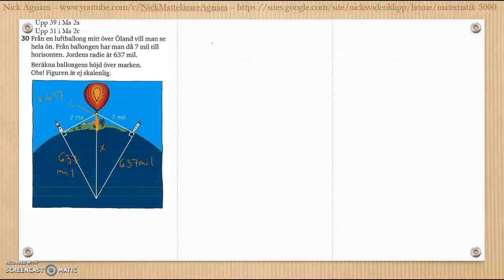Matematik 5000 Ma 2a Kapitel 3 Geometri Blandade övningar 1-3.1 - 39